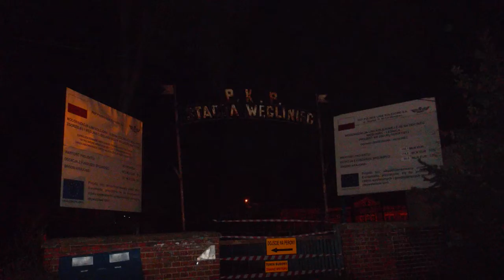Stacja Węgliniec, czyli kolejowa legenda PRL-u [HD]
Film pokazujący stację Węgliniec i na którym widać, że stacja ma swój urok i klimat, ale niestety budynek stacji, choć jest zabytkowym i zbudowanym w 1846 roku, jest od lat mocno zaniedbany - dla węglińczanina i mieszkańców tych okolic to obraz nędzy i rozpaczy. Zdjęcia (od 0:42 do końca) nie są mojego autorstwa, za co najmocniej przepraszam, ale przynajmniej węgliniecka stacja jest jakoś uwieczniona na YT.

Stacja Węgliniec w czasach PRL-u miała ogromne znaczenie, ze względu na to, że była stacją nie tylko towarową, przeładunkową i osobową, ale i również graniczną z NRD i Czechosłowacją, choć dokładne kolejowe przejście graniczne z Czechosłowacją było w Zawidowie.